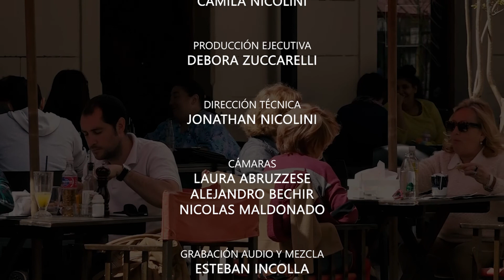Tomamos un café? - III Temporada - Lic. Carolina Montagna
Su autoría y producción es realizada por CLUE PRODUCCIONES
perteneciente la ministerio Cristo La Única Esperanza, ubicada en la ciudad de La Plata, Buenos Aires, Argentina.

instagram y facebook: @tomamosuncafetv